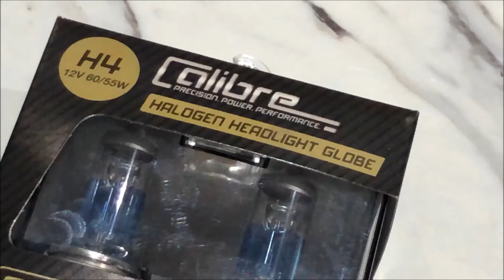Calibre Halogen Headlight Globe Best Price Perth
Supercheap Auto Victoria Park
Address: 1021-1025 Albany Hwy, Victoria Park WA

Purchase Date 27 Aug 2020